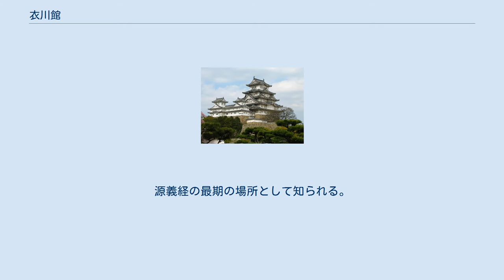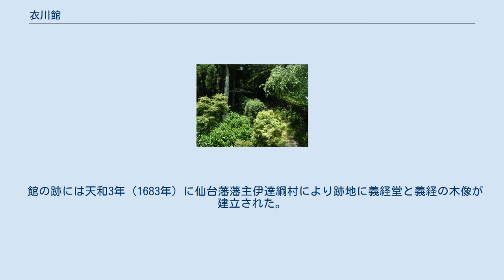衣川館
義経堂 衣河館（ころもがわのたち）は、現在の岩手県西磐井郡平泉町高館にあったとされる奥州藤原氏の居館である。
源義経の最期の場所として知られる。
高館義経堂（たかだちぎけいどう）、判官館（はんがんだて、ほうがん- ）とも呼ばれる。
 中尊寺表参道入口から東南東に約500メートル、北上川左岸の丘陵にあり、元々藤原基成の館であったとされる。
『吾妻鏡』によれば、義経主従は文治5年閏4月30日（1189年6月15日）、再三にわたる源頼朝の要求に屈した藤原泰衡に襲撃され（衣川の戦い）、妻（郷御前）・娘と共に自害した。
伝承や『義経記』などの物語によると、郎党の武蔵坊弁慶も舘の前で敵兵と対峙するも、身体に無数の矢を受け立ったまま絶命、所謂「弁慶の立往生」を遂げた。
 館の跡には天和3年（1683年）に仙台藩藩主伊達綱村により跡地に義経堂と義経の木像が建立された。
以降高館義経堂、判官館などと呼ばれるようになる。
元禄2年5月13日（1689年6月29日）には松尾芭蕉が来訪、「夏草や 兵共が 夢の跡」で知られる句を詠んでいる。
 2014年3月18日、「おくのほそ道の風景地」として国の名勝に指定された。
 近年の発掘調査等により奥州市衣川七日市場の接待館遺跡が衣河館であるとする説がある。